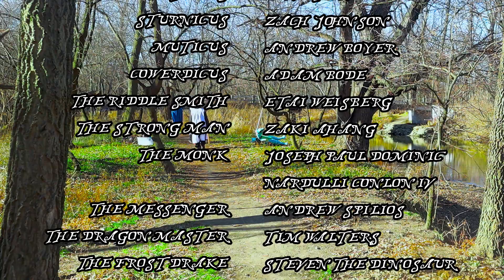Day Of The Knights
A short medieval comedy film. Loosely inspired by "Monty Python & The Holy Grail"